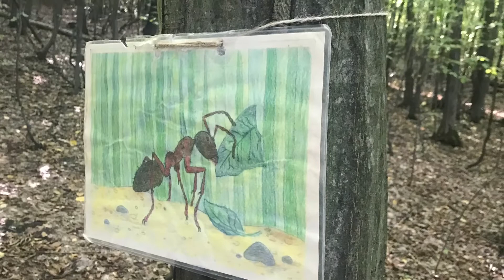ZŠ a MŠ Ostrov u Macochy - Mravencovo desatero